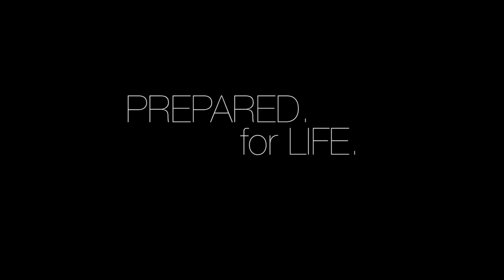Z. Rich - Prepared. For Life. (LifeRap Episode 004)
LifeRap Episode 004 - "Prepared For Life."

Ableton Push: Smitti Boi (@SmittiBoi)
Percussion: Michael "Anatomē" DeLeon (@Anatome3)
Guitar & Bass: Big Ive & Obiaj Uru (@BlxMva)
Keys: Lokii The Composer (@_Lokii88)

Additional Mixing by Amond "AJ" Jackson at @SalemPsalms